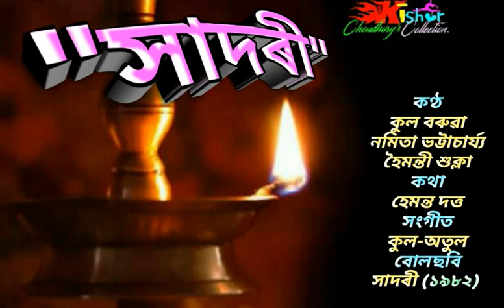Maya Moohe Bhora (মায়া মোহে ভৰা) - by Kula Baruah Namita Bhattacharji & Hoimonti Shukla.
Assamese song of Kula Baruah, Namita Bhattacharji and Hoimonti Shukla /Lyrics by Hemanta Dutta /Music by Kul-Atul / Film : Xadori (সাদৰী) of 1982.